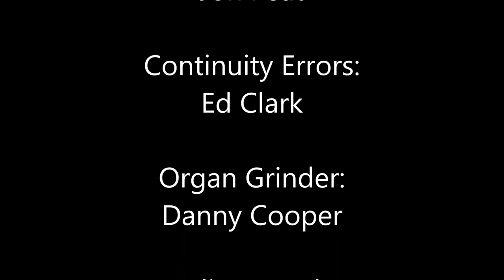Danny's Box Video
Theories of learning are explored.

The only reason this wasn't the "real version" is because the Thorndike audio is too short for the video :(